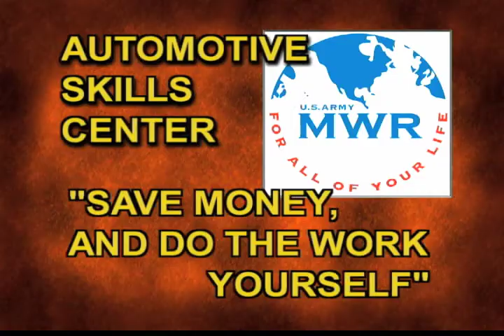Automotive Skills Center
SSG Frank Brown talks about the automotive skills center. based on "allied discount tire"